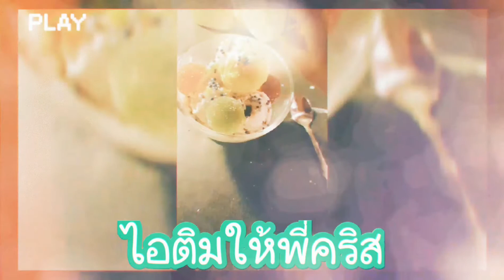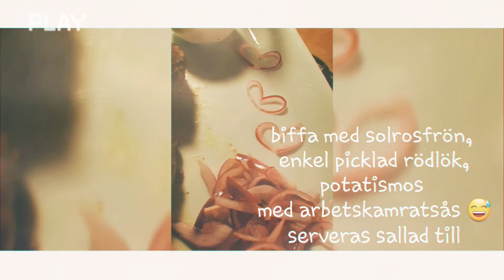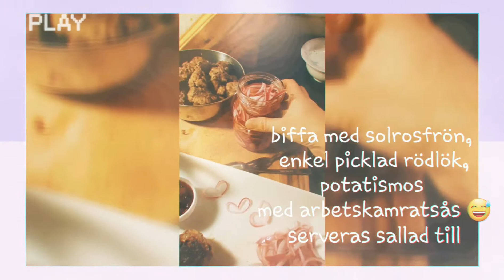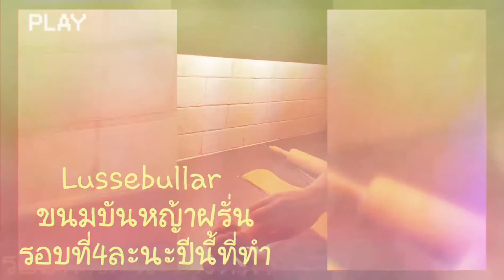อาหารการกิน กินอะไรดี คนไทย ผู้หญิงไทย สวีเดน ขนมสวีเดน เพื่อนคนสวีเดนชิมก๊วยเตี๋ยวเผ็ดๆ